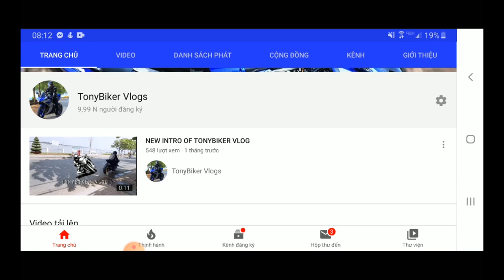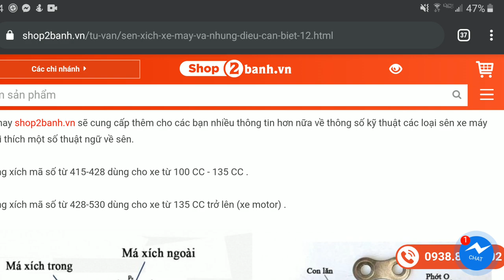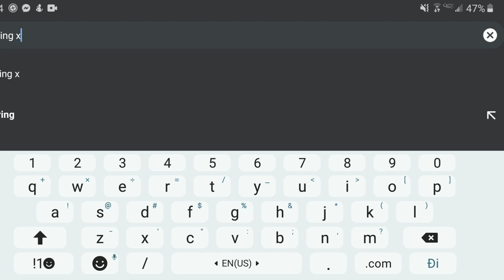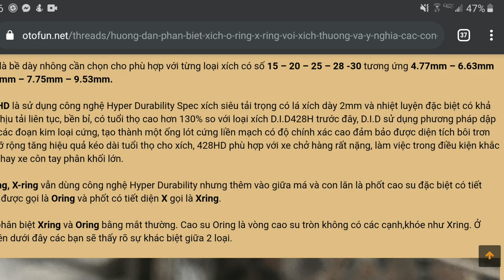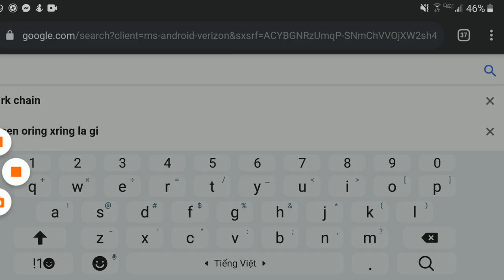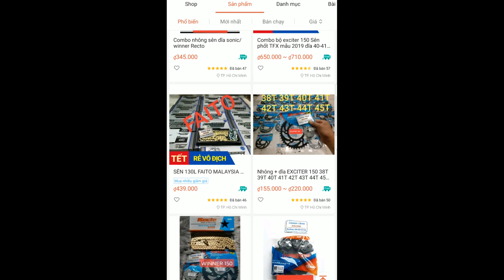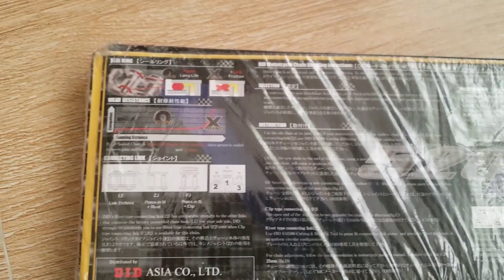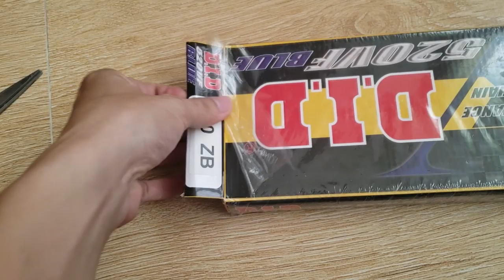Khi nào nên thay nhông sên dĩa (NSD) - Mua ở đâu loại nào - Thay NSD Yamaha r3 D.I.D 520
Ở CLIP TRÊN CHỦ YẾU MÌNH NÓI VỀ SÊN
CÒN NHÔNG DĨA CŨNG CÓ RẤT NHIỀU LOẠI NHƯNG MÌNH THẤY LOẠI RECTO LÀ ĐẸP VÀ GIÁ CẢ HỢP LÝ NHẤT.
ĐỐI VỚI NHỮNG BỘ NSD DÒNG PHÂN KHỐI NHỎ 428 ANH EM NÊN THAY CẢ BỘ LÀ TỐT NHẤT.
ĐỐI VỚI DÒNG PKL THÌ NẾU CHƯA ĐIỀU KIỆN ANH EM CÓ THỂ THAY SÊN TRƯỚC HOẶC SÊN + NHÔNG VÌ 2 BỘ PHẬN NÀY NHANH MÒN NHẤT.
 © Copyright by Tonybiker Vlogs ⛔ Do not reup
ANH EM ỦNG HỘ KÊNH BẰNG CLICK VÀO DÒNG CHỮ "ĐĂNG KÍ" MÀU ĐỎ NHÉ ĐỂ NHẬN ĐƯỢC THÊM NHỮNG VIDEO MỚI HƠN CẢM ƠN CÁC BẠN❤